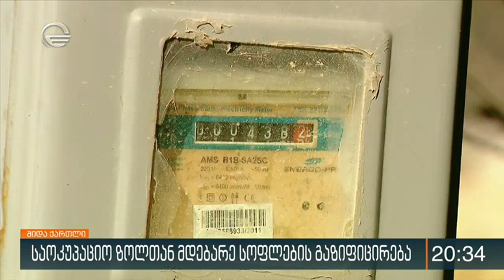პროვოკაციების მიუხედავად, საქართველოს ხელისუფლება საოკუპაციო ხაზთან მდებარე სოფლებში სხვადასხვა სოცი